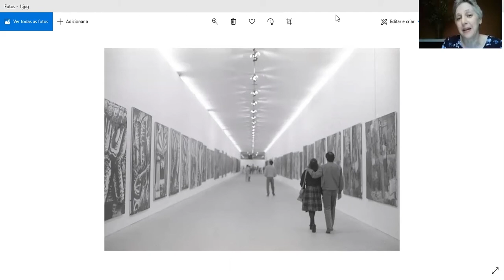1 curadorx, 1 hora: Regina Teixeira de Barros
Regina Teixeira de Barros nasceu em São Paulo, São Paulo, Brasil, em 1964. É curadora e historiadora da arte. Doutora em Estética e História da Arte pela USP. Curadora da Pinacoteca de São Paulo entre 2003 e 2014. Professora de História da Arte e Estudos sobre Museus da Faculdade Santa Marcelina entre 2002 e 2008, e de Curadoria de Exposições Arte na Pós-Graduação do Centro Universitário Belas Artes desde 2013. Coordenou a equipe de pesquisa e a edição do Catálogo Raisonné Tarsila do Amaral (2008). Seus projetos são voltados à revisão da historiografia sobre da arte moderna no Brasil.

[Regina Teixeira de Barros was born in São Paulo, São Paulo, Brazil, in 1964. She's a curator and art historian. She holds a PhD in Aesthetics and Art History at the University of São Paulo. She worked as a curator at Pinacoteca de São Paulo between 2003 and 2014. She worked as a professor of Art History and Museum Studies at Faculdade Santa Marcelina between 2002 and 2008. Since 2013 she has taught Exhibitions Curating at the Postgraduate Studies Program at the Centro Universitário Belas Artes. She coordinated the research team, and the editing of the raisonné catalog dedicated to Tarsila do Amaral (2008). Her projects are focused on the revision of the historiography of modern art in Brazil]

///imagem selecionada|selected image: 18ª Bienal de São Paulo, curada por Sheila Leirner, 1985 (18th edition of the São Paulo Art Biennial, curated by Sheila Leirner, 1985)///

[entrevista realizada em 24 de janeiro de 2021|interview recorded on january 24th, 2021]